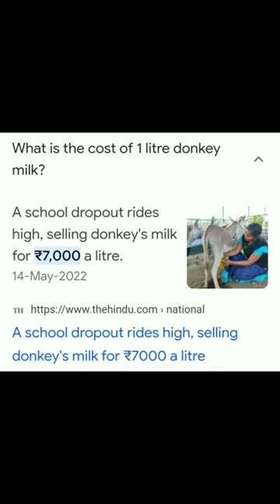MOST EXPENSIVE MILK milk donkey expensive amazing amazingfacts hindi facts extracting milk